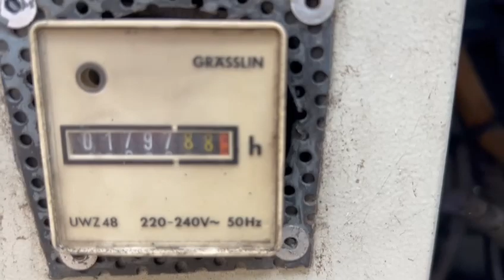Mitsubishi K3D Mecc Altre Spa 10 kVA Silent generatorset stocknr 5256